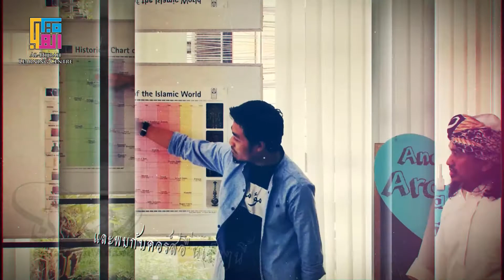فن الخط العربي Arabic calligraphy art 3